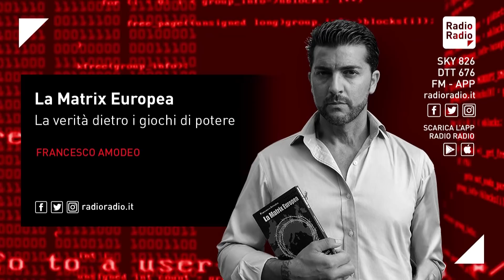Quelle immagini evaporate su Maradona: i media burattinai non volevano che certe cose fossero note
Per le mie nuove inchieste ho intrapreso un viaggio tra gli oppositori dell'imperialismo, del globalismo, del neoliberismo, tra embarghi, colpi di Stato. Mi sono imbattuto nel Diego rivoluzionario: ho capito che i suoi nemici erano proprio i protagonisti delle mie precedenti inchieste. Non potevo credere ai miei occhi: ogni qual volta il nome di Maradona emergeva nei documenti o quando leggevo le sue gesta narrate nei documenti dei grandi leaderrivoluzionari del XXI secolo. Lui, da sempre sotto la lente dei media per qualsiasi gesto, addirittura costretto a sparare con una pistola a piombini contro i giornalisti per avere privacy, ha compiuto decine di azioni molto forti a favore della causa rivoluzionaria e nessuno ce l'aveva mai raccontato. Ho sentito il bisogno ed il dovere di rendergli giustizia. Da napoletano come lui, sappiamo che lui ha ottenuto la cittadinanza onoraria, e da antimperialista convinto, non ho voluto esimermi dal raccontare queste gesta eclatanti del rivoluzionario dai capelli ricci.

Racconto scenari che hanno cercato di nascondere: è un racconto rischioso ma questa figura è emblematica della censura che subiscono certi temi, degli ostacoli che trovano coloro che si oppongono al pensierounico, all'agenda del nuovo ordine mondiale. In questa inchiesta sto rendendo apparentemente giustizia a Maradona ma la realtà è che è lui a rendere causa a chi è vittima di censura. Ci sono cose che i media non ci diranno mai, immagini che in tv non vedremo mai: esiste un pensiero unico dominante e tutto ciò che lo mette in discussione deve essere oscurato e osteggiato. La sua vita è l'esempio più efficace. Personaggi meno noti di Maradona, sulle medesime battaglie, subiscono ogni giorno. Se sono riusciti a nascondere le verità di un uomo che viveva circondato da telecamere, possono riuscirci con chiunque. Quelle immagini sono evaporate ma avrebbero dovuto raccontare cose che i burattinai dei media non volevano venissero raccontate. Ho provato a farlo io nella mia inchiesta.

LaMatrixEuropea, le verità dietro i giochi di potere - Con FrancescoAmodeo